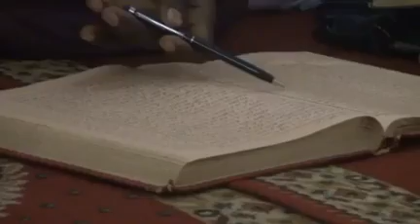VOL3A5 TAFSIR 2018 PAR DR HAYATOU BE FOULFOULDE(1)